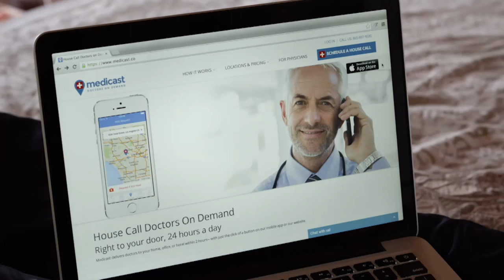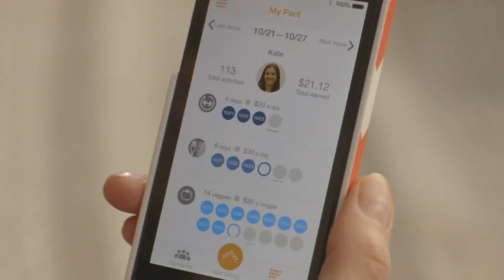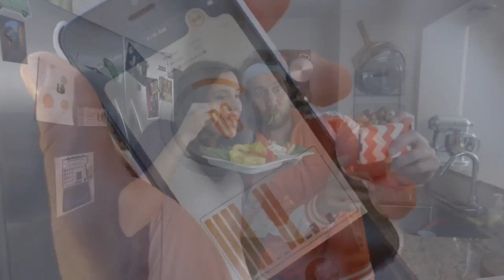Get Smart About Fitness | SciTech Now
If you aren’t quite ready for a smart watch to monitor your every move, there are some buzzworthy apps in the health and fitness space. We sit down for some highlights with Brian Hecht, a serial entrepreneur for nearly 20 years.